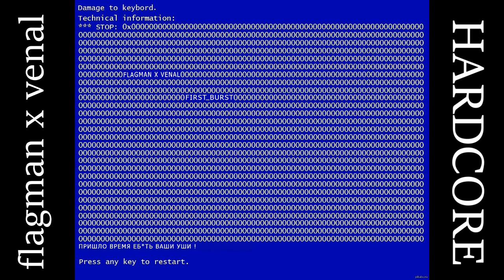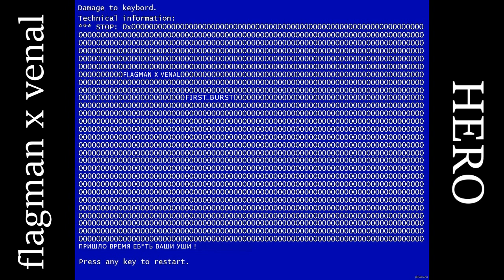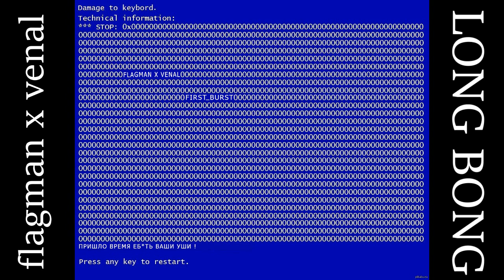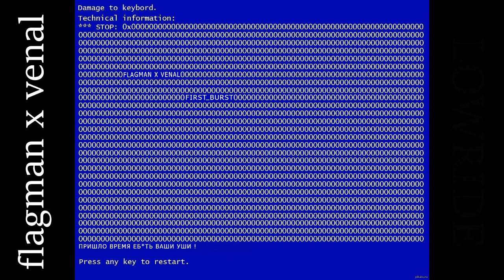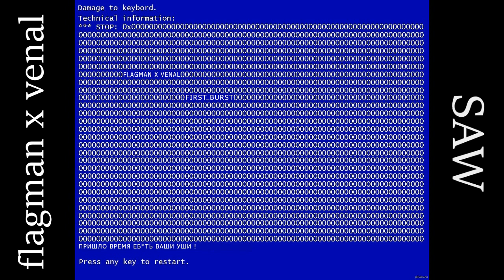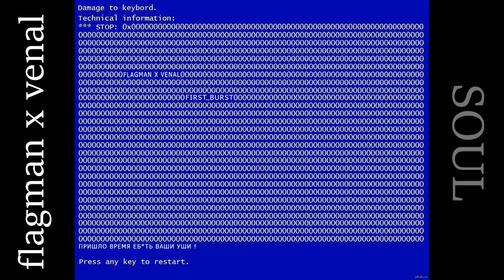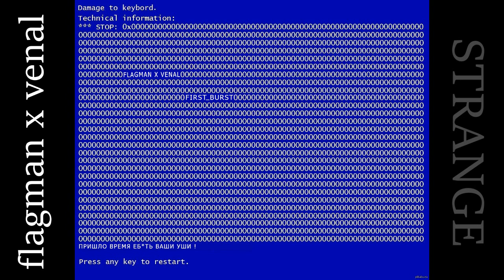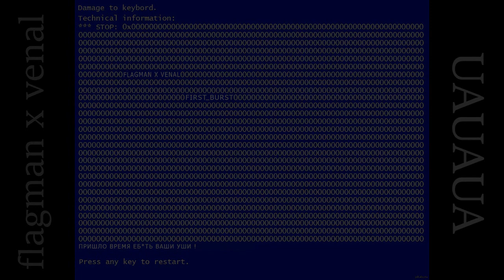flagman x venal - FIRST_BURST [PACK]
CREDIT (prod. by flagman x venal)
FOR PROFIT USE:
• Lease (MP3 @320Kbps) - $ 6
• Premium Lease (WAV Format) - $ 10
• TrackOut Lease (WAV Trackouts) - $ 15